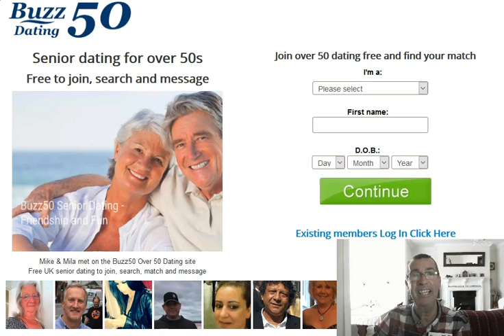Dating Site facts #1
Online dating is accepted to be the norm nowadays and there are plenty of facts to back this up.

Here at Buzz50 Dating we like to bring you the latest dating facts along with a bit of an explanation.

Buzz50 Dating is aimed at seniors over 50 and can be found

If you are a senior over 50 and are looking for a new friends, love, a partner or even more then come along and join us.

17% of UK couples who have recently married met online
15 Million singles in the UK are registered for online dating
80% of people know someone who has met online

We have had 4 weddings which we know of dating with another on the way in 2017!

Lots of other couples have got together through our dating site and are leading very happy lives together.